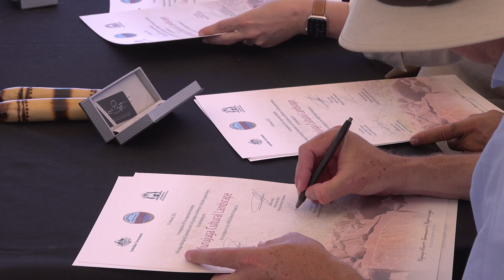World Heritage bid for Murujuga World Heritage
The Australian Government has nominated Murujuga Cultural Landscape for inscription on the World Heritage List. The formal nomination was submitted to the UNESCO World Heritage Centre in late January 2023.

If accepted, Murujuga would be the second site in Australia listed for World Heritage Status for First Nations cultural heritage.

The Murujuga Cultural Landscape, located in the north-west of Western Australia, is of immense cultural and spiritual significance and of continuous culture and practice.

It also contains evidence of continuous traditional culture and practice of the area over at least 50,000 years.